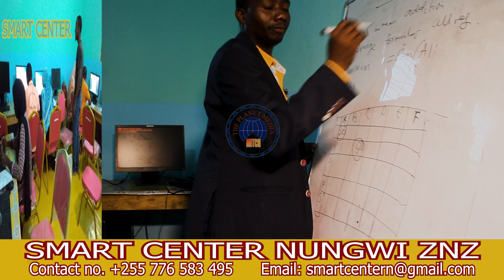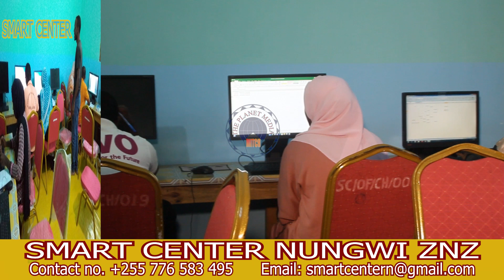SMART CENTER NUNGWI ZANZIBAR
The planet Media ni channel ambayo utaona mambo tofauti ya kijamii matukio, Habari na Burudani. Kariburi nyote